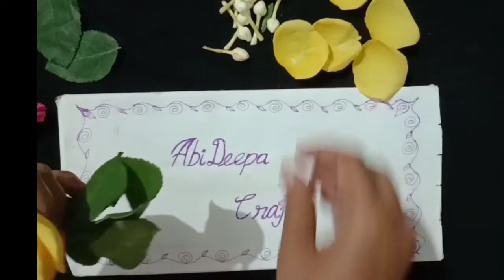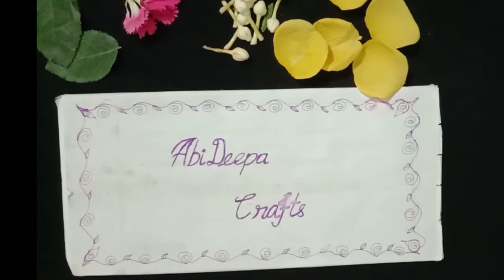rose petals and garnisia flowers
rose petals and pink garnisia  flowers used to make this garland